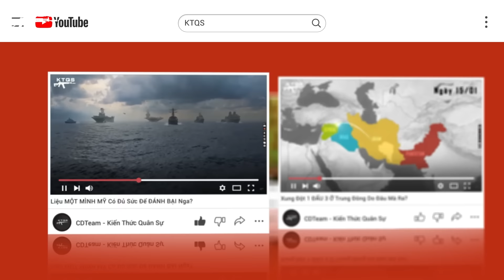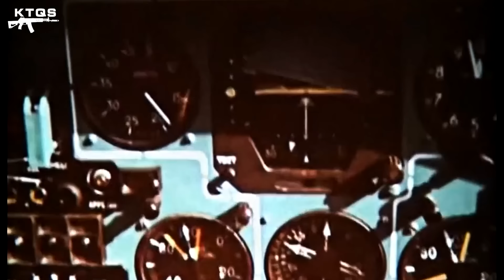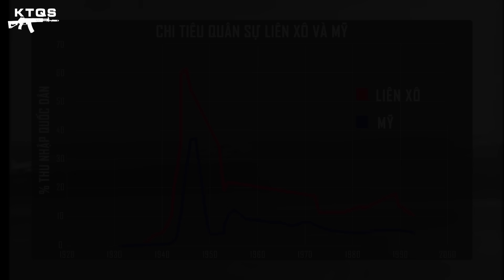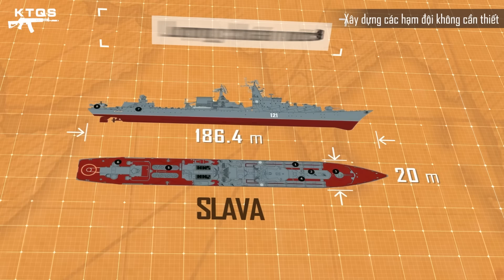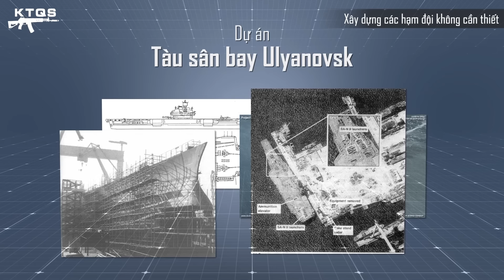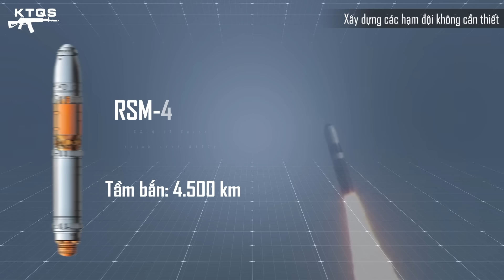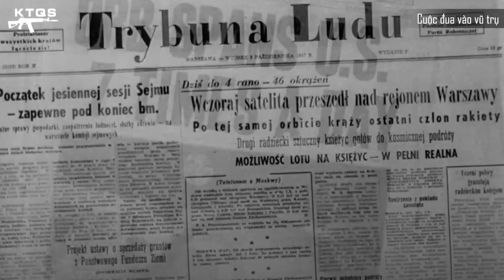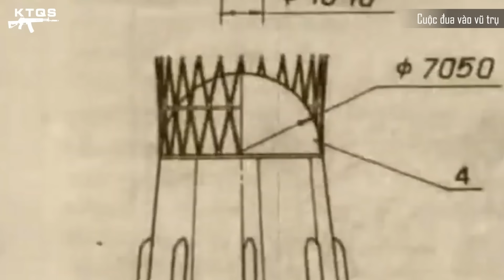Cách Những Dự Án Quốc Phòng SIÊU ĐẮT ĐỎ Góp Phần Làm Sụp Đổ Liên Xô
Những dự án này từng là cội nguồn, tạo nên một đội quân được vũ trang hùng mạnh nhất lịch sử nhân loại. Nhưng chính chúng cũng là một nguyên nhân góp phần dẫn đến sự sụp đổ của liên bang Xô Viết hùng mạnh.

▶ Xem video Cuộc Đời Của Những Vị Tướng Liên Xô Được ĐỊNH DANH Cho Vũ Khí
▶ Xem video Top 3 Phi Công Liên Xô Vô Địch Được Ghi Danh Vào Lịch Sử Không Chiến Thế Giới
📋 "CDTeam - Kiến Thức Quân Sự" là Kênh chia sẻ với các bạn những tri thức, hiểu biết chung về tình hình quân sự, chính trị trên thế giới.

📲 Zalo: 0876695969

Mọi sự ủng hộ cho kênh mời các bạn donate qua:
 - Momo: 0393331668